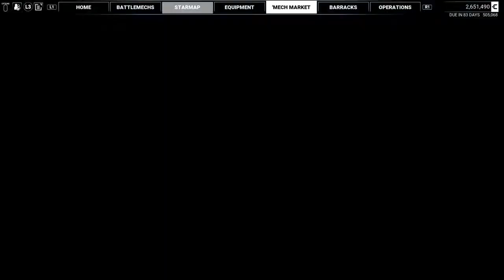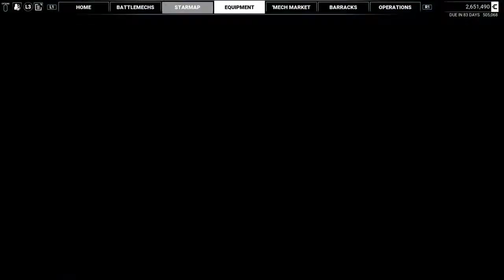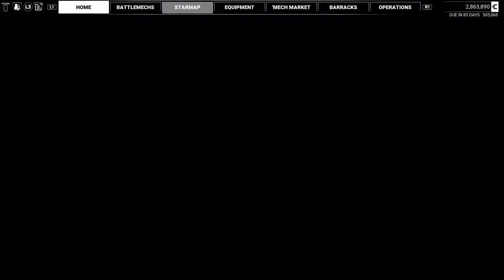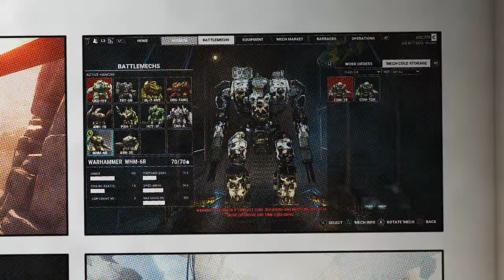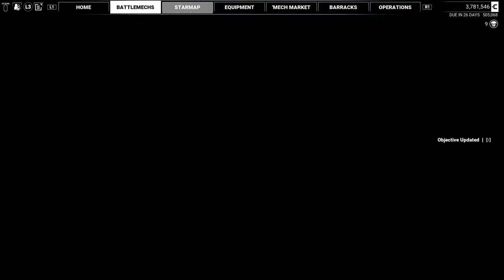Mechwarrior 5 Rank 9.5 "Ngakr System"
Someone has it out for House Mark. The wrap sheet says anonymous but the c-bills are real, so we do as instructed, commander.
Ngake system
1: Quest: Destabilization = Demolition 11:32